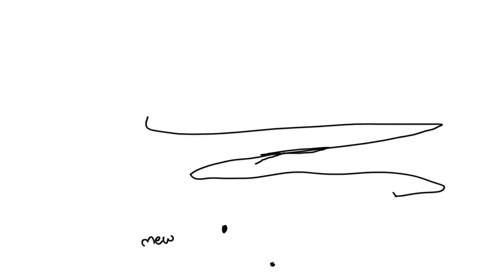Krita Test lol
Programs Used ★ Krita